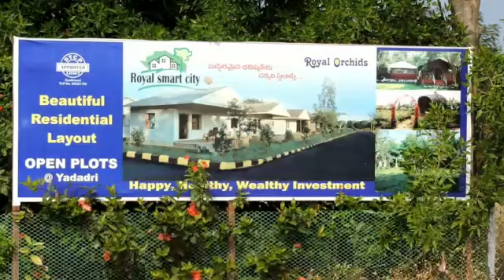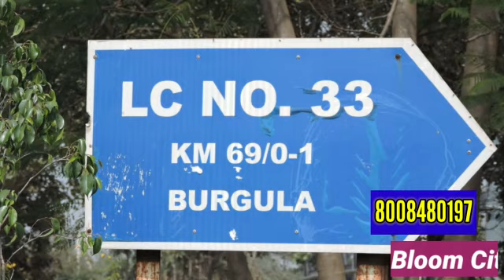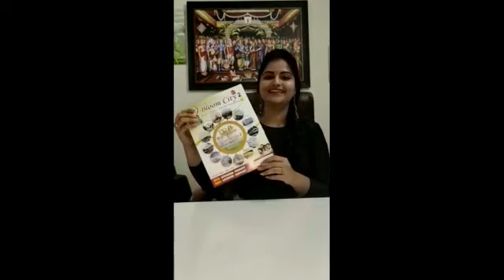RP Estates 👉20 ACRES PROJECT OPEN PLOTS ✅YADADRI 📗 DTCP Approved Layout 📲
👉WE ARE THE BEST TEAM TO BUILD YOUR DREAM HOUSE
📗PROJECT HIGHLIGHTS
• DTCP- approved Layout
• Water Pipeline
• Underground Drainage
• 100% Vastu Plots
• All- round Compound Wall
• Majestic Entrance Gates
• 33’ & 40’ wide BT Roads
• Footpath with Kerb Stones
• Underground Cabling
• Street Lighting
• Avenue Plantation
• Parks cum Play Area
• Underground Drainage
• Spot Registration
• 24-hr Security
• Park & Playground For Childrens
• Rain Water Harvesting
• Septic Tank
Limited plots smart investment decide after seeing the site to invest or not.
• Happy. Healthy and Wealthy investment • Auent property at affordable price.
BEST INVESTMENT FOR YOUR BRIGHT FUTURE IN A WELL REPUTED "@ RP ESTATES" is an ISO 9001: 2015 certified company.
PRESTIGIOUS DTCP & RERA APPROVED OPEN PLOTS SRI SAI BLOOMCITY 2 @ SHADNAGAR
Hurry up!